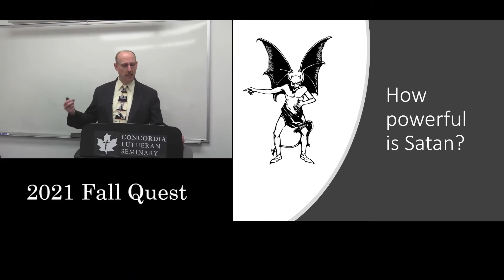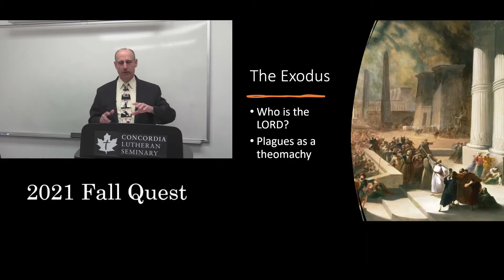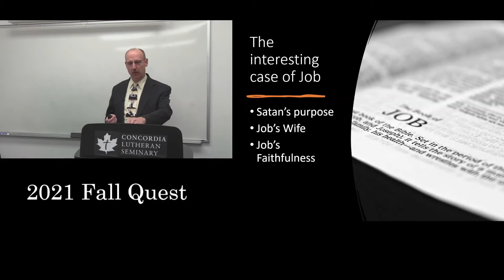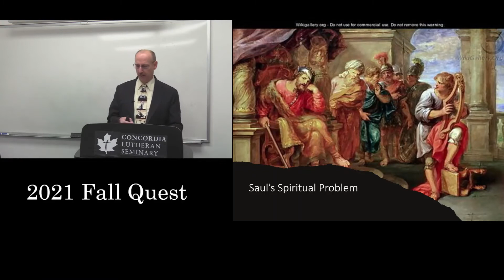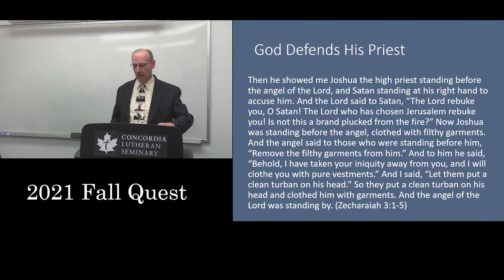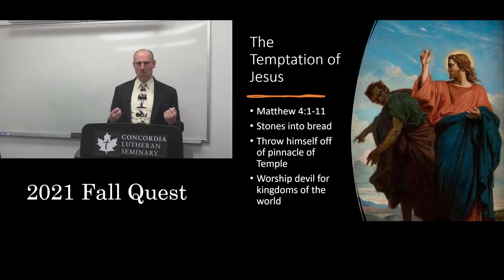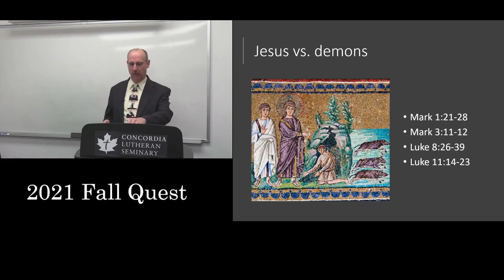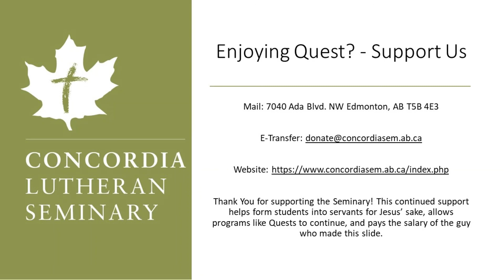2021fallquestwk2pt1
Spiritual Warfare in the Bible.
The Bible shows an ongoing battle between good and evil, between God’s gracious creation and salvation and Satan’s continual attempts to undo God’s work.  This week we will work our way through many of the key events of the Bible, focusing on the Old Testament in the first half and the New Testament in the second half.